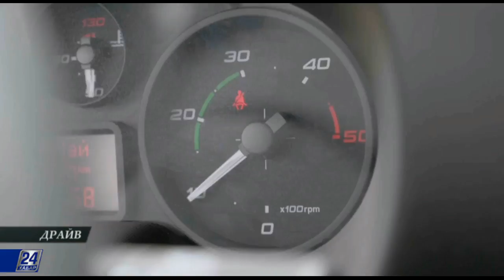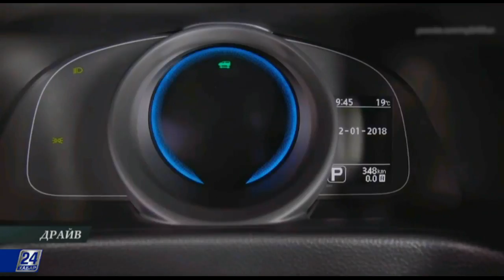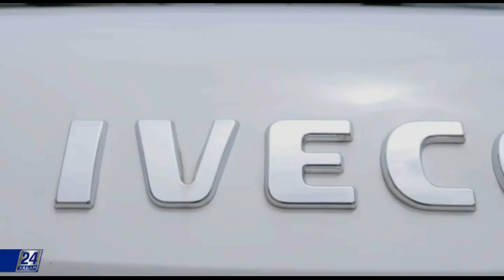Обзор IVECO DAILY казахстанской сборки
Модель IVECO DAILY занимает особое место в истории европейского автопрома. Автомобили производят на протяжении 36 лет, за это время было выпущено почти 3 миллиона экземпляров, которые экспортируют в 110 стран мира. В очередном выпуске программы «Драйв» обзор IVECO DAILY шасси, собранного на автомобильном заводе в Костанае.